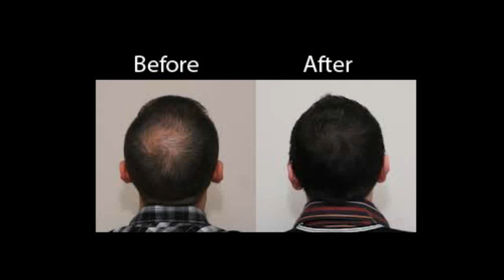Hair transplant Karachi By Dr Arif Hussain with Fue Machine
Hair transplants have evolved dramatically over the past decade. Today, when done right, is a very refined outpatient procedure that produces full and natural looking results.